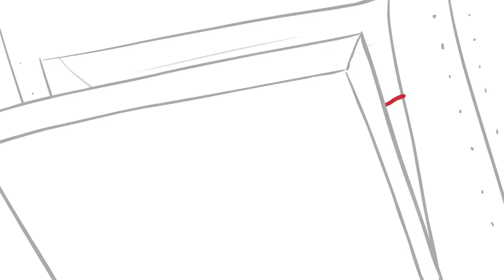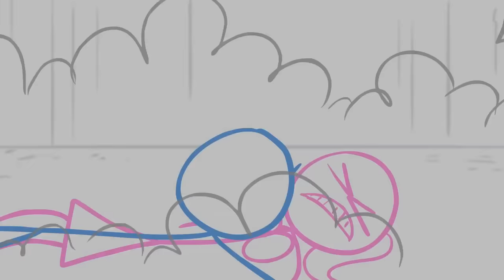Dick Figures - Flame War (Ep #3)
Red and Blue turn a simple video game shopping spree into a black-ops killing spree. Dick Figures was created by Ed Skudder, who wrote, directed and voiced the episode along with Zack Keller.

for exclusive videos and more!